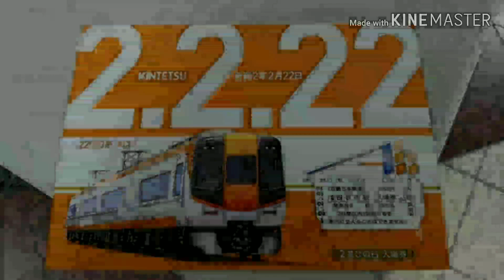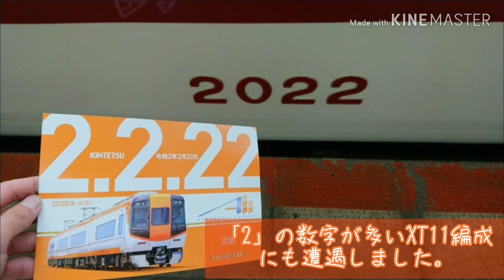「2並びの日」とひのとり試運転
この日は、「2並びの日」ということで、記念入場券が発売されていました。
あとこの日はなぜかAL重連の運用が多かった気が...
そして無料試乗会が延期になってしまい試運転となったひのとりの四日市5番線入線付きです。